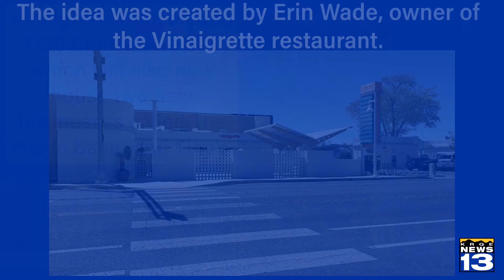New 3-business concept along Route 66 combines food, drinks and pickleball